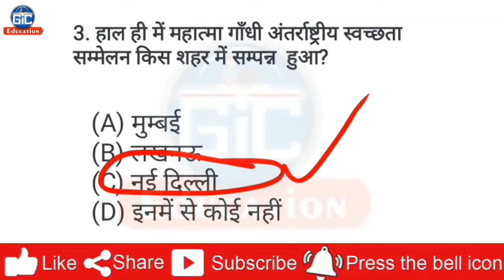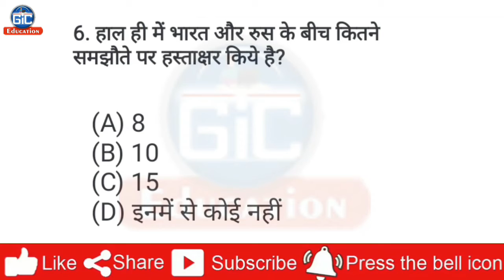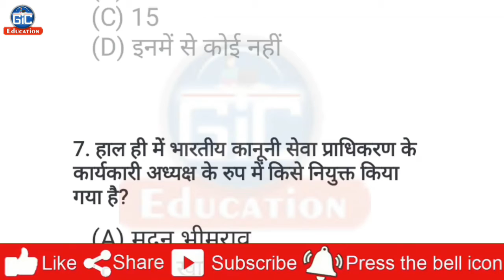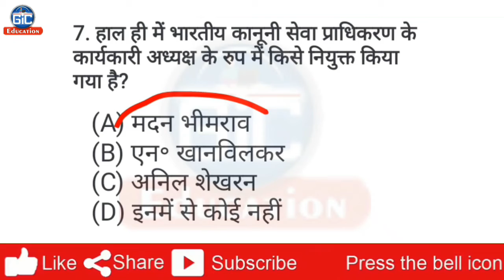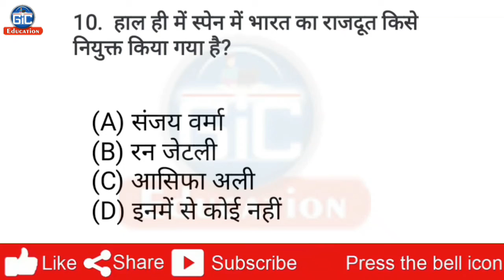07 October 2018 current affairs | Today current affairs PDF in hindi | daily current affairs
💠 Gic Education के आज के इस विडियों में आपको 07 अक्टूबर 2018 के करेंट अफेयर्स के बारे में बताया गया है

💠 Gic Education ke aaj ke iss video me apko 07/10/2018 ke current affair ke bare me bataya gya hai.

💠 In this video of Gic Education today I talk current affairs of 07 October 2018.